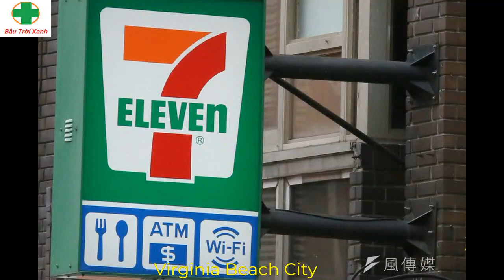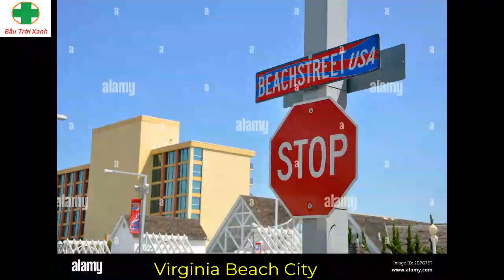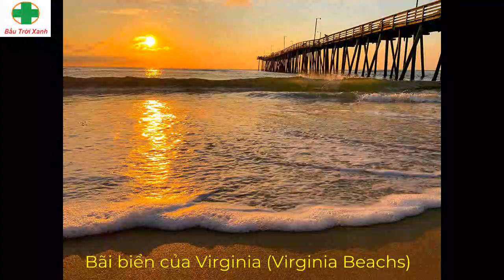(278) Du Lịch USA - VIRGINIA -Tập 2 | Bầu Trời Xanh Official , Oct. 5, 2023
Tham quan quang cảnh bờ đông Đất Nước Hoa Kỳ, sẽ cho bạn rất nhiều ngạc nhiên, tại vùng đất mát mẽ này. Một bang trung bình về kinh tế, mức sống người dân khá giã, trên trung bình. Đời sống chính về nông nghiệp và công nghệ, Vùng đất có nhiều danh lam thắng cảnh rất ấn tượng. Bạn không thể bỏ qua !! Xin cảm ơn !